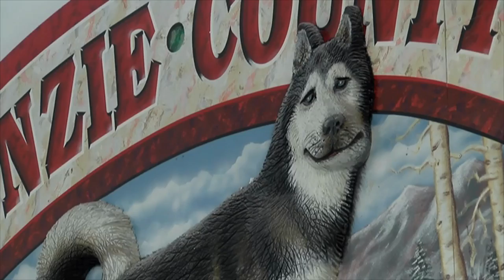Benzie brings dogs to deter drugs in schools